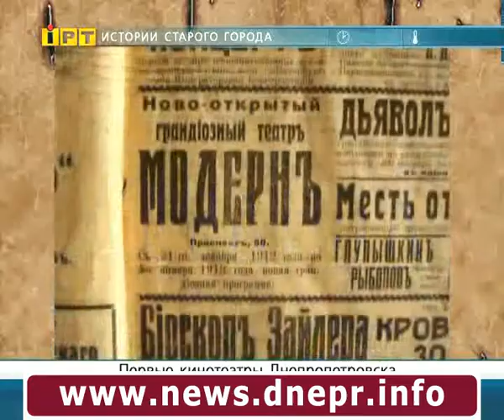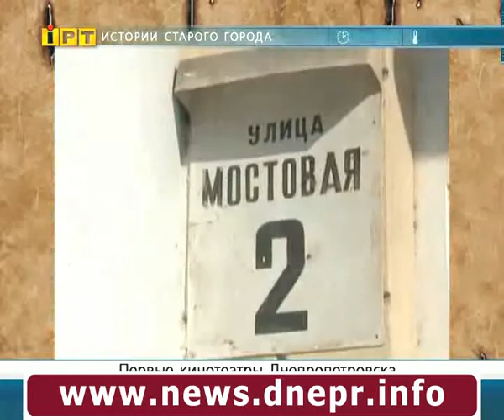Первые кинотеатры Днепропетровска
Цикл передач о Днепропетровске: «Истории старого города»